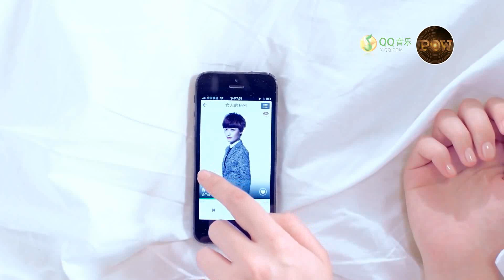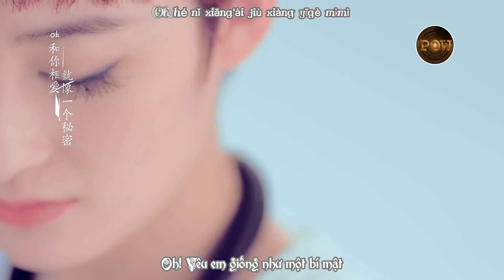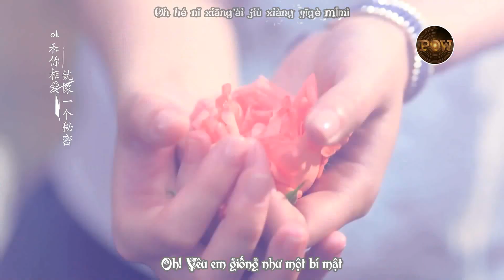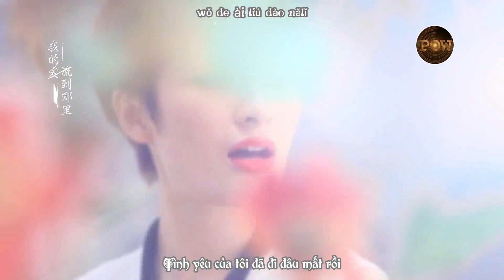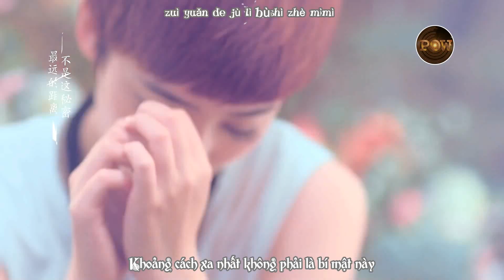【Vietsub + Kara 】『 Bí mật người con gái 』 Tăng Dật Khả - Quách Bích Đình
Song: Bí mật người con gái
Singer: Tăng Dật Khả - Quách Bích Đình
Trans: Uyên Khanh
Time + Encode: Pâu